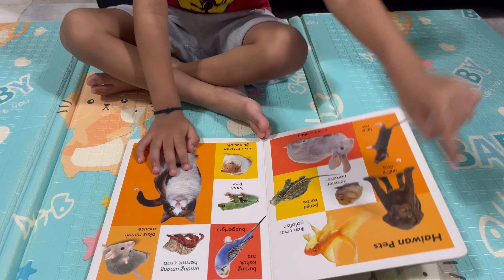Study time | Educational Games | Fun to learn